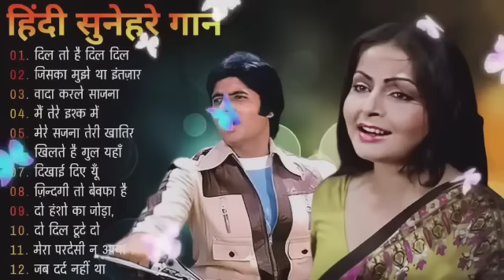Hindi_Sad_Songs - प्यारमेंबेवफाईकासबसेदर्दभरागीत | हिन्दीदर्द भरेगीत|_90s_Evergreen_Song